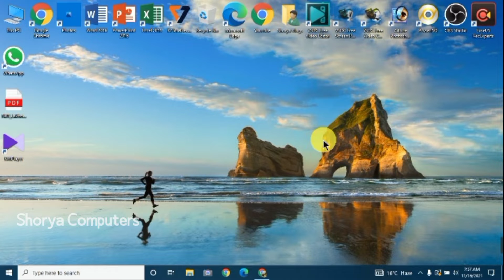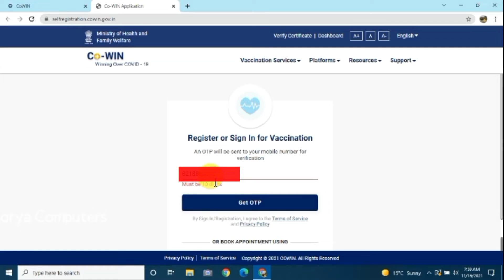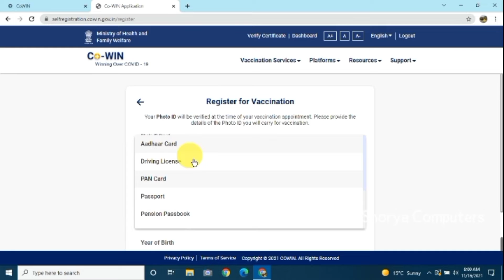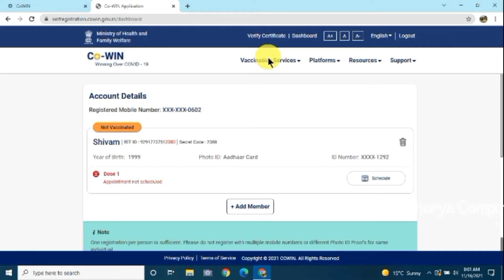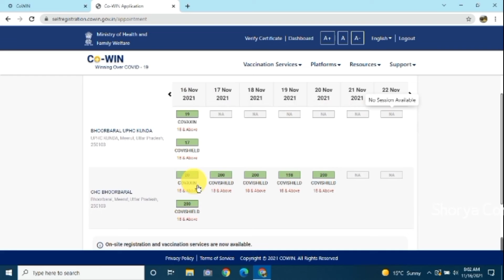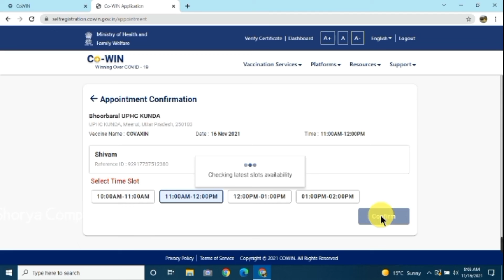How to book vaccination slot covid-19 ,Best Content // Shorya computers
internet wala love episode 1,
internet wala love serial,
internet wala love status,
internet wala love episode 156,
internet wala love episode 59,
internet money,
internet wala love song,
internet access is blocked,
internet and world wide web,
internet area,
internet access is blocked windows 7,
internet app,
internet and email,
internet and web technology,
internet agati,
a internet o filme,
an internet connection is required to verify trust of the developer,
an internet connection is required to install macos,
an internet hero,
an internet connection is required to verify trust of the developer iphone distribution,
an internet connection is required to install a windows component 3ds max 2014,
an internet connection is required to install macos hackintosh,
an internet mystery,
internet banking
computer,
computer class,
computer course,
computer science,
computer shortcut keys,
computer drawing,
computer networks,
computers adda,
computer application,
computer architecture,
computer awareness,
computer application class 11 focus area,
a computer,
a computer engineer odia song,
a computer system,
a computer system for class 3,
a computer never gets,
a computer is an electronic machine,
a computer is an electronic device,
a computer consists of

computer facts,
computer facts in hindi,
computer facts rbl,
computer facts in tamil,
computer facts in english,
computer facts in telugu,
computer facts shorts,
bright side computer facts,
computer by gk facts,
gk facts computer constable,
facts about computer engineering,
computer science engineering facts,
gk facts computer,
computer interesting facts in hindi,
computer myths and facts,
facts related to computer,
computer unknown facts,
ignore facts computer wife